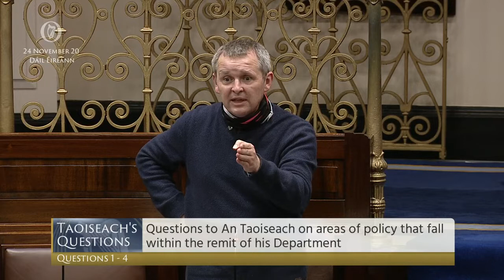Deputy Richard Boyd Barrett - speech from 24 Nov 2020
Dáil Éireann - 24-26 Nov 2020
Taoiseach’s Questions